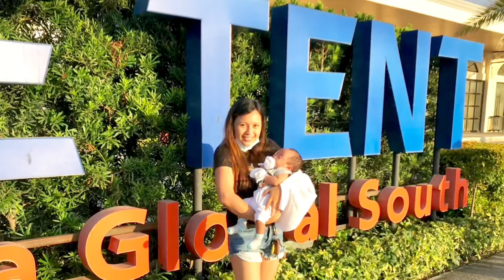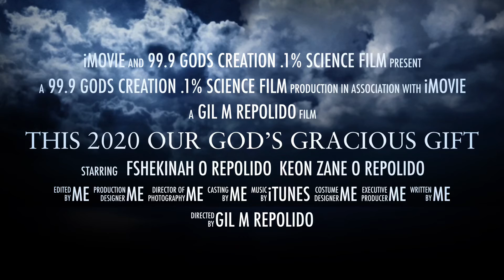dish baby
ivf - success baby